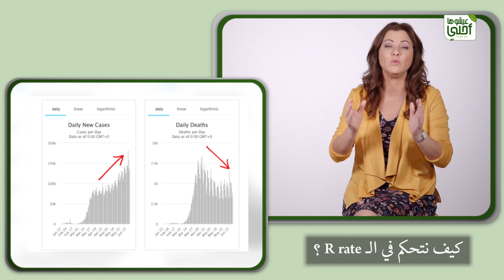أكتشف من المتحكم في إنتشار فيروس كورونا المستجد في المرحلة القادمة